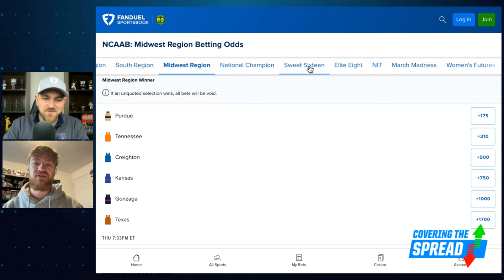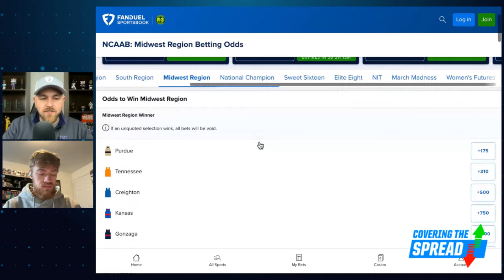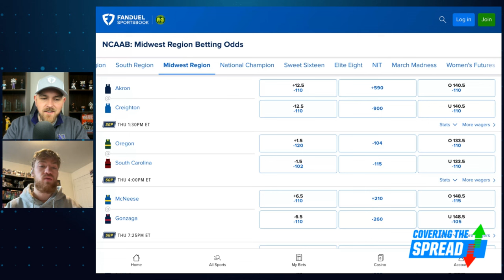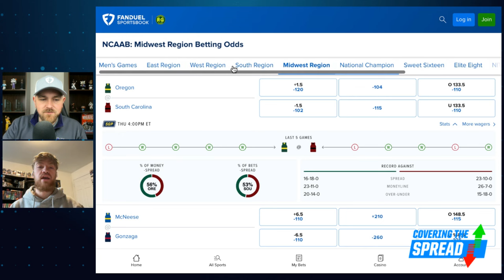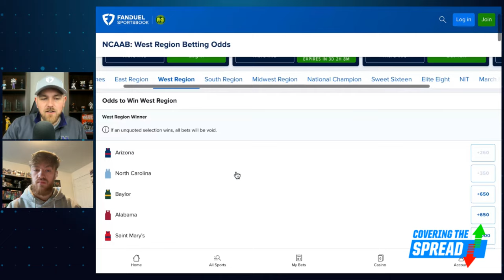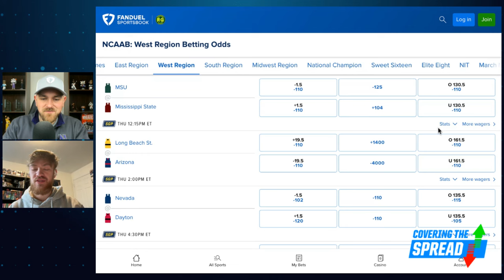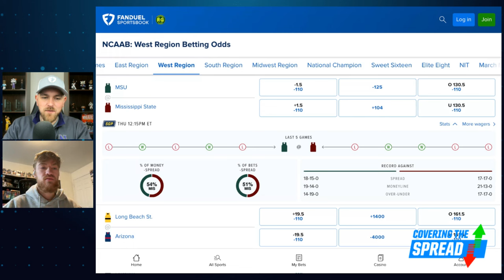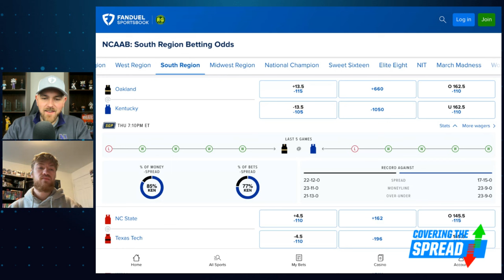2024 NCAA March Madness Betting Picks | Cover The Spread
The second day of the Men's College Basketball Tournament brings 16 more games we can bet on. Where can we find the best value at FanDuel Sportsbook? FanDuel Research's Aidan Cotter joins Jim Sannes to preview the action, discussing his favorite bets across each region and any futures he wants to snag before the opening tip.